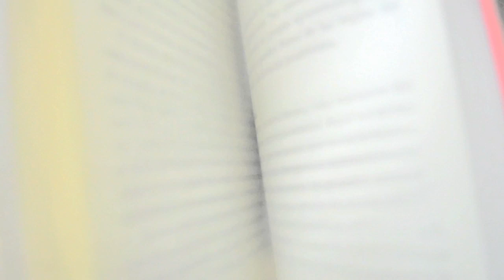Una Coartada Metodológica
"Una coartada Metodológica" es una guía para fortalecer la formación investigadora, sobre todo de los profesores y estudiantes de comunicación más jóvenes, dándoles una estructura explicativa que traspase los límites de lo básico, sin complicaciones innecesarias, con base en ejemplos puntuales y sistemáticos sobre el proceso de producción de conocimientos en el campo de la comunicación, sin soslayar su densidad conceptual y contextual.

Esta obra se ha estructurado a partir de la experiencia académica de los autores en su recorrido y exploración por el campo disciplinario de la comunicación, en diálogo con propuestas y corrientes contemporáneas de otras disciplinas.